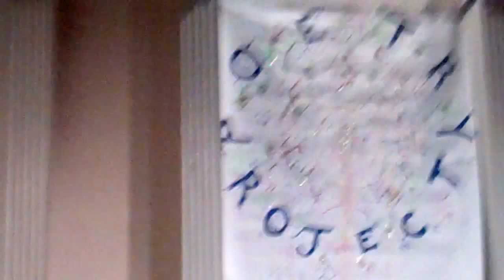Poetry Project 2016 Reno gives a history lesson on GUNS and the 2nd amendment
never at q lost for words or political insight , Reno was one of the three poets/performers at the New Years Poetry Project marathon, that I actually heard, to actually be overly political we thank her from the bottom of my heart